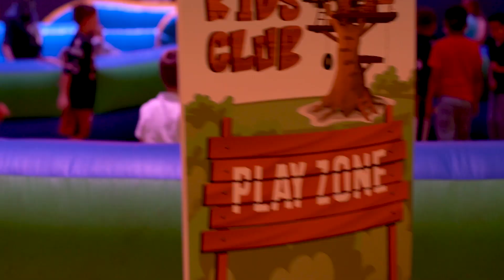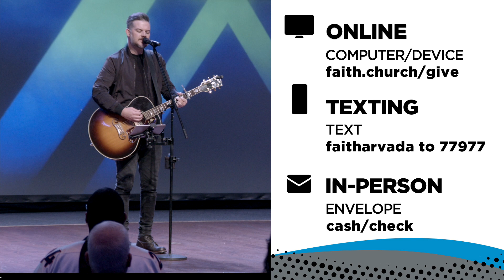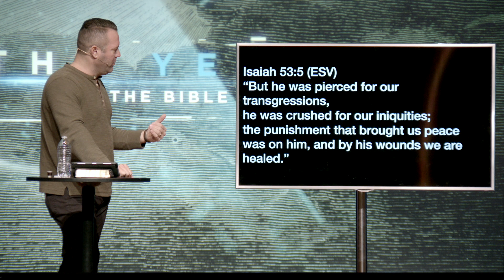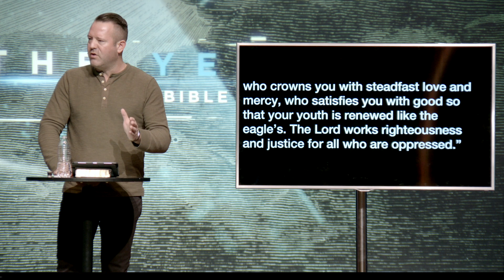You Matter To God // Jason King // November 13, 2022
Video Sections:
00:00 Start of Service
01:02 Every Good Thing - River Valley Worship
06:29 To The One - Upperroom
13:34 Death Was Arrested - North Point Worship
27:58 Message Start

Message Notes:

You Matter To God

“a great crowd followed him and thronged about him. And there was a woman who had had a discharge of blood for twelve years, and who had suffered much under many physicians, and had spent all that she had, and was no better but rather grew worse. She had heard the reports about Jesus and came up behind him in the crowd and touched his garment. For she said, “If I touch even his garments, I will be made well.” And immediately the flow of blood dried up, and she felt in her body that she was healed of her disease. And Jesus, perceiving in himself that power had gone out from him, immediately turned about in the crowd and said, “Who touched my garments?” And his disciples said to him, “You see the crowd pressing around you, and yet you say, ‘Who touched me?’” And he looked around to see who had done it. But the woman, knowing what had happened to her, came in fear and trembling and fell down before him and told him the whole truth. And he said to her, “Daughter, your faith has made you well; go in peace and be healed of your disease.”

Malachi 4:1-2 (ESV)
"the sun of righteousness shall rise with healing in its wings. You shall go out leaping like calves from the stall.”

“But he was pierced for our transgressions,
the punishment that brought us peace was on him,

“Bless the Lord, O my soul, and all that is within me, bless his holy name! Bless the Lord, O my soul, and forget not all his benefits, who forgives all your iniquity, who heals all your diseases, who redeems your life from the pit, who crowns you with steadfast love and mercy, who satisfies you with good so that your youth is renewed like the eagle’s. The Lord works righteousness and justice for all who are oppressed.”